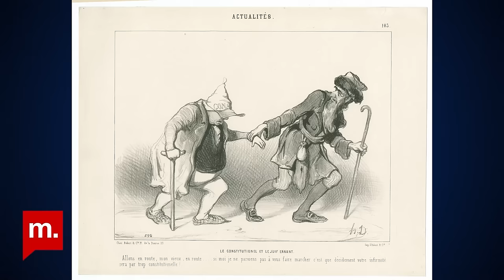Yahudi İnsandan İnsan Yahudi'ye (1) | Pınar Kılavuz ve İvo Molinas yorumladı: Misafir Olmak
Yahudi toplumunun Osmanlı'daki konumu nasıldı? Misafirlik kavramı Türk Yahudi toplumunda nasıl şekillendirdi? Türk Yahudi toplumunun gelişimi neden sınırlı kaldı? Misafirlik ve eşit vatandaşlık kavramlarının özgürlük üzerindeki etkileri?

Serinin ilk bölümünde Şalom Gazetesi Genel Yayın Yönetmeni İvo Molinas ve Sorbonne Üniversitesi Sosyoloji Bölümü öğretim görevlisi Pınar Kılavuz yer aldı.

Sarfati'nin kaybının ardından genişletilmiş ikinci baskıya eklenen, Şalom gazetesindeki son yazı dizisinde ele aldığı "misafirlik" kavramı programın merkezinde ele alındı.  İspanya'dan Osmanlı İmparatorluğu'na göç eden Yahudilerin Osmanlı'daki entegrasyon sürecinin incelendiği programda, Sarfati'nin "misafirlik" kavramı üzerine yaptığı yorumlar ve bu kavramın Yahudi toplumunun Osmanlı'daki konumunu nasıl etkilediği tartışıldı. Programda, misafirlik ve eşit yurttaşlık kavramlarının kimlik ve özgürlük ilişkisi üzerindeki etkileri de vurgulandı.